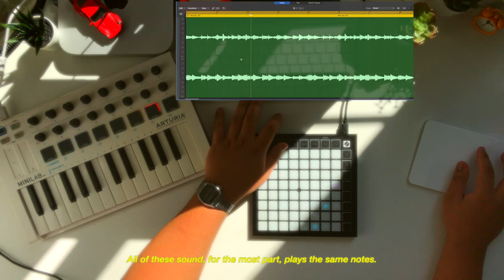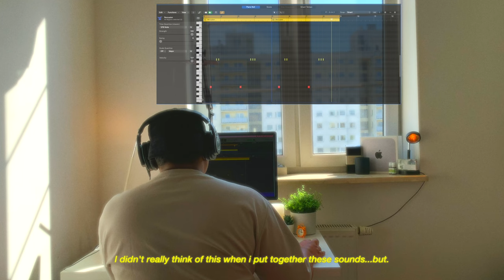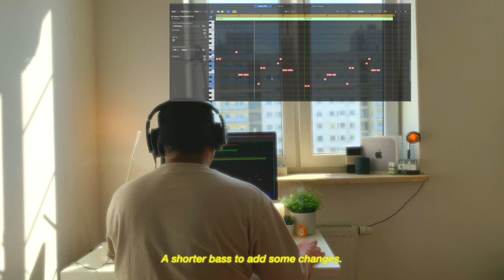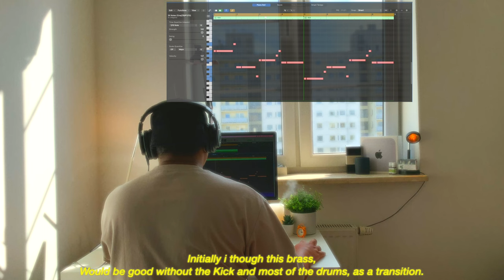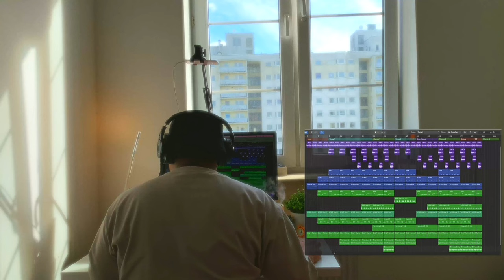Heavenly Beat in Logic Pro X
Hi, this beat is like making beat in the clouds while angels plays Harps or in a nice forest with like birds singing. I made a beat that is super chill. Started with a piano sample, with those chords i added other songs. A Harp, some chill pad, a chinese string instrument, a nice quitar bass and on top some fine drums. As always it is with Logic Pro x, the chords on arturia minilab and the drums with novation launchpad mini. I'm really happy with this beat, i think this is a good wavy beat.

Timecodes:
0:00 All the samples
0:55 HiHats
1:19 Clap
1:29 Percussions
02:03 Kick
02:27 What i have so far
04:48 Short Bass
04:59 Brass
05:25 Final Beat